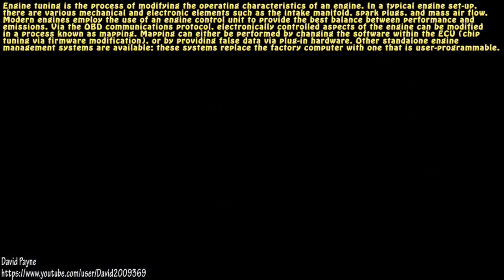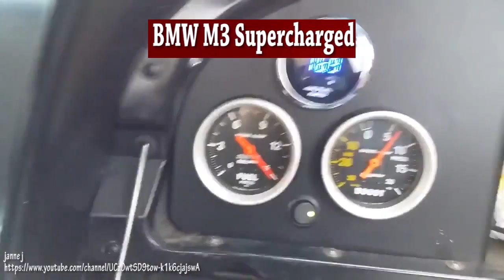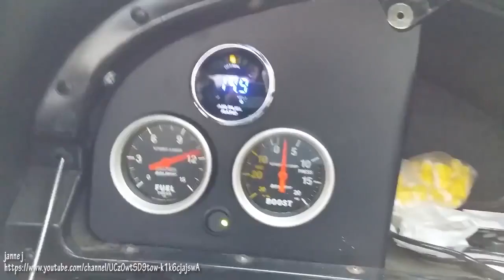Unbelievable Crazy Car Engine Swaps and Hard Tuned Engine Cars